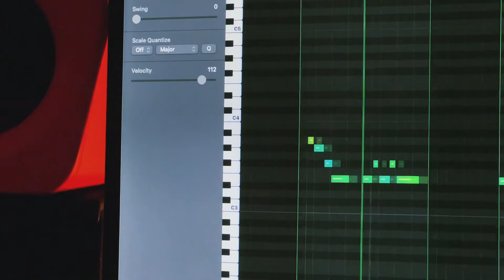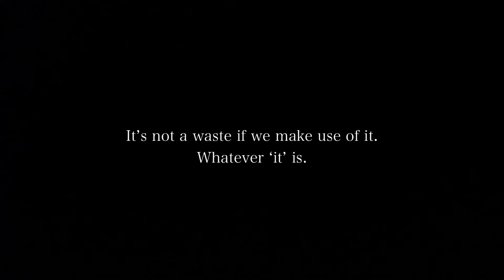a day alone.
I had the house all to myself today. It was quite, I didn’t have much distractions and so I decided to make some music.

It’s been a long time, but I think I’m going to try this relationship with YouTube again.